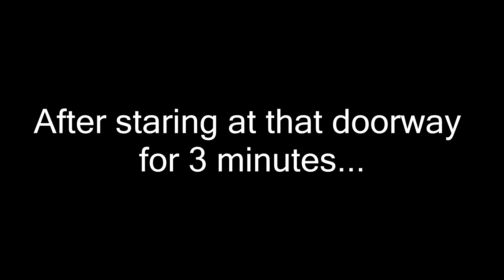WITNESS HIM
Mark lives, dies, lives again, and then dies for the second time. Also mic buzzing and chicken dinners.